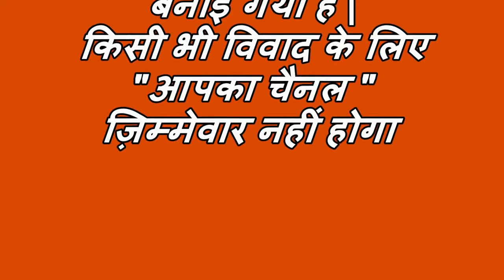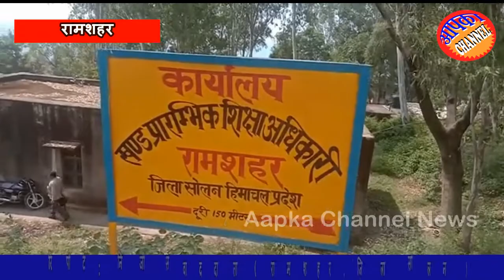रामशहर में शिक्षकों को प्रारम्भिक शिक्षा में सक्षम बनाने के लिए "प्रेरित" कार्यक्रम